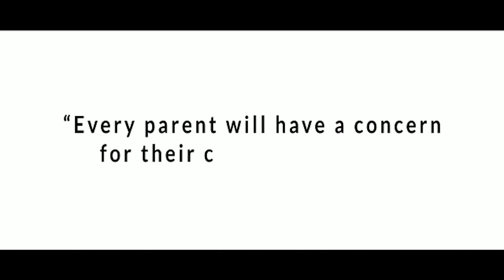കോതമംഗലത്ത് കേരള കോൺഗ്രസ് എം മാർച്ചും ധർണയും